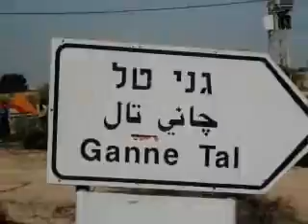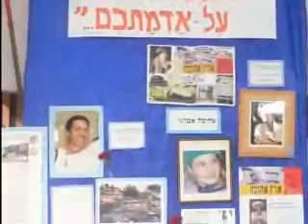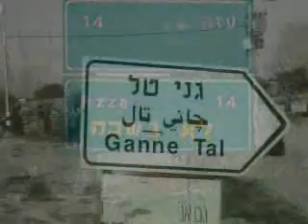The Expulsion of Ganey tal, Gush katif, 2005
the expulsion from ganey-tal in gush katif in the "hitnatkut" - august 2005